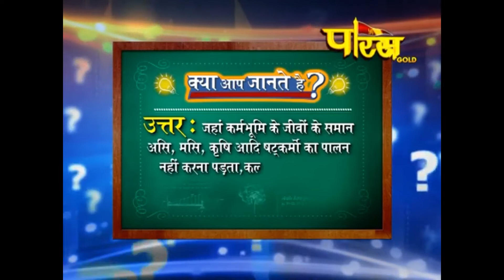भोग भूमि क्या होती है? | Bhog bhoomi kya hoti hai ?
भोग भूमि क्या होती है ?
Bhog bhoomi kya hoti hai ?
What is Bhog Bhoomi?

जहाँ कर्म भूमि के जीवो के सामान असि, मसि, कृषि आदि षट्कर्मो का पालन नहीं करना पड़ता, कल्पवृक्षों से ही सभी पदार्थो की पूर्ति हो जाती है। ऐसी भूमि को भोग- भूमि कहा जाता है।

Jahaan karm bhoomi ke jeevo ke saamaan asi, masi, krshi aadi shatkarmo ka paalan nahin karana padata, kalpavrkshon se hee sabhee padaartho kee poorti ho jaatee hai. aisee bhoomi ko bhog- bhoomi kaha jaata hai.

Where there is no need to follow Assi, Masi, agriculture etc. hectares like karma land, all things are fulfilled by Kalpavriksha. Such land is called Bhoga-Bhoomi.